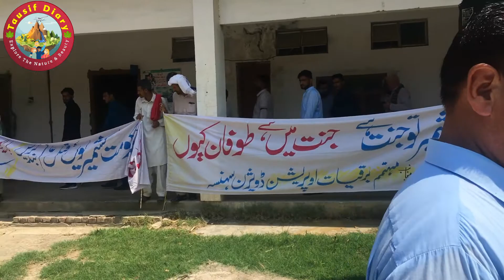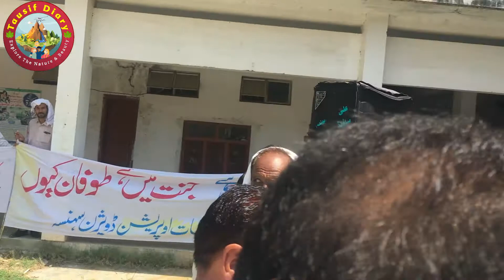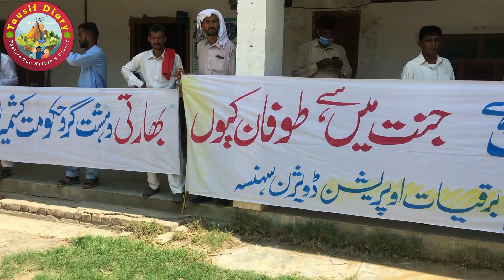Black Day 5 August Sehnsa Azad Kashmir